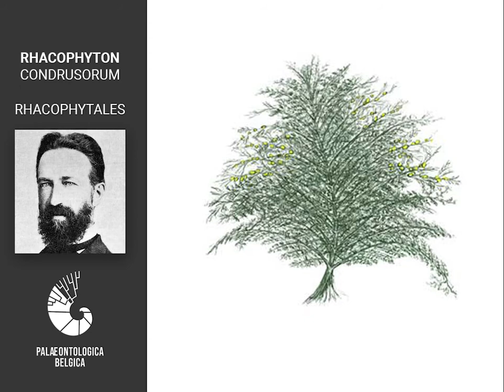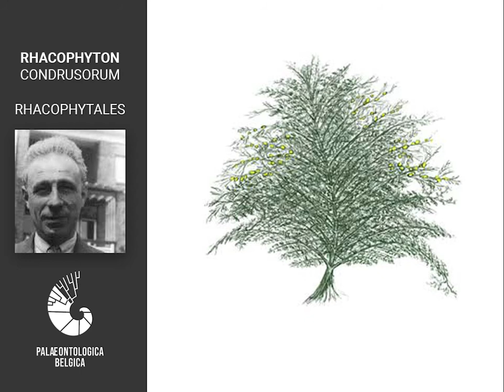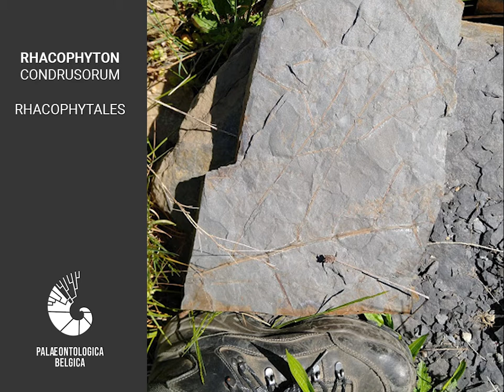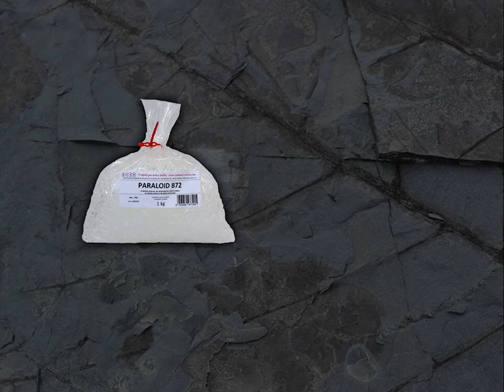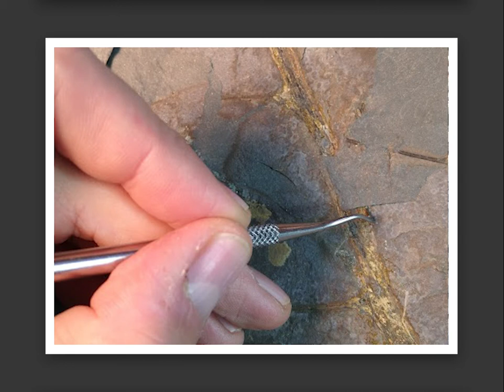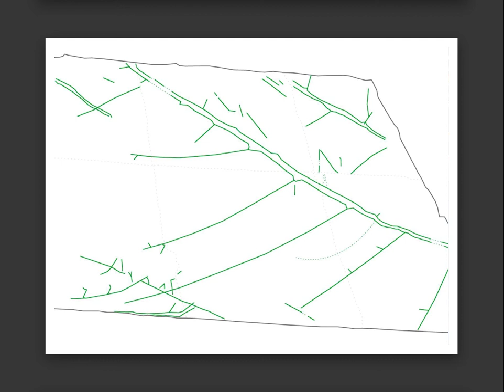De preparatie van Belgische Famenniaanflora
De verschillende stappen in het preparatieproces van een samenspoelingslaag met verschillende fossielen van vroege landplanten uit het Belgisch Boven-Devoon (Famenniaan).
The different steps in the preparation process of a layer containing different fossils of early land plants from the Belgian Upper Devonian (Famennian).
Les différentes étapes du processus de préparation d'une couche contenant divers fossiles de plantes terrestres primitives du Dévonien supérieur belge (Famennien).
Die verschiedenen Schritte des Präparationsprozesses einer schicht mit verschiedenen Fossilien früher Landpflanzen aus dem belgischen Oberdevon (Famennium).